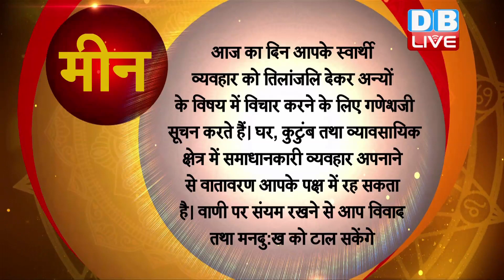19 Sept 2019 | आज का राशिफल | Today Astrology | Today Rashifal in Hindi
19 Sept 2019 | आज का राशिफल | Today Astrology | Today Rashifal in Hindi